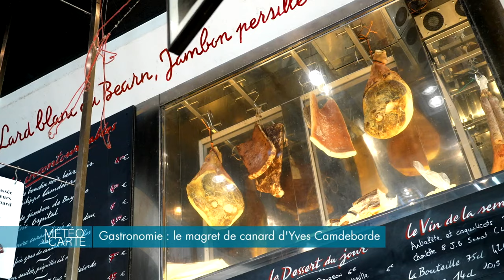Gastronomie : le magret de canard d'Yves Camdeborde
Ce soir, Yves retrouvera son rôle de juré dans Masterchef. Ce midi, rien que pour nous, le revoilà derrière les fourneaux. Il en a profité pour nous préparer un produit de son Sud-Ouest chéri : un magret de canard au miel, cuit à la perfection, forcément.

Ingrédients :

- Magret de canard
- Figues
- Betterave
- Miel de Cacao
- Piment d’espelette
- Poivre
- Sel béarnais
- Pollen séché

Recette :

1. Découper les côtes, faire des incisions dans la chair pour dégraisser le magret de canard.
2. Retirer la peau des figues puis couper les figues et les betteraves.
3. Commencer la cuisson du magret de canard en mettant, en premier, le côté gras sur la poêle ; 3 minutes de cuisson sur le gras puis tourner le morceau de viande.
4. Assaisonner avec du poivre, du piment d’espelette et du sel béarnais.
5. Ajouter du miel de cacao sur le magret puis le laisser reposer et retirer l’excédent du gras de la poêle.
6. Revenir dans les sucs de cuisson 30 secondes de chaque côté les betteraves et les figues.
7. Réaliser un jus avec une cuillère de miel de cacao et déglacer avec du vinaigre de vin et enfin, ajouter du pollen séché.

Chef : Yves Camdeborde

RÉAGISSEZ
Hashtag